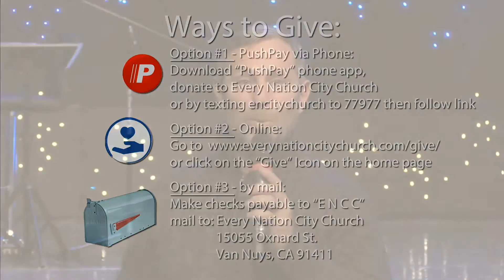The Origin of Old St. Nicholas | P. Dave Polus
Many myths surround St. Nicholas, but the true life example he lived was incredibly inspiring. Listen in as P. Dave shares with us the generosity of St. Nicholas.

1) If you'd like to know more about our ministry please visit us

3) Need a Discipleship Group?